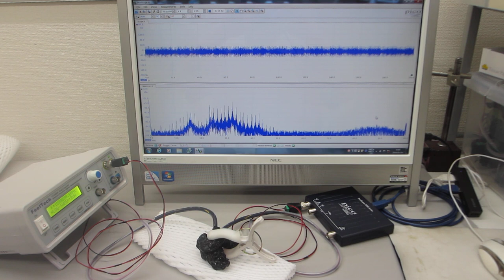共振現象と非線形現象を制御可能にする超音波伝搬システム（超音波システム研究所）